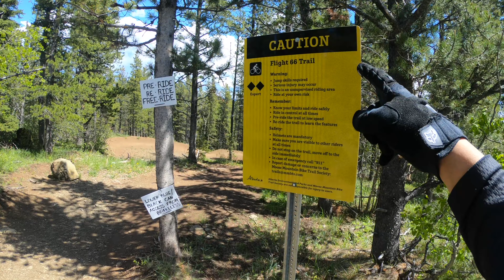Birada na sab ta!! 🤘🏽💪🏻 pero ayg kumpyansa!! Shuttle day going to Flight 66!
Birada na sab ta!! 🤘🏽💪🏻 pero ayg kumpyansa!! Shuttle day going to Flight 66 thank you Jah MikeJah & very supportive wife Rech Shaz for driving us! Lost boys of Calgary and Comply Boys of Medhat!